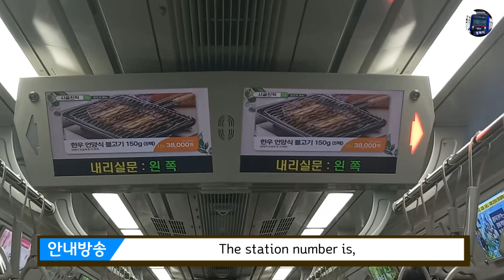수도권 전철 경강선 이매역 안내방송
촬영자 : 정혀이